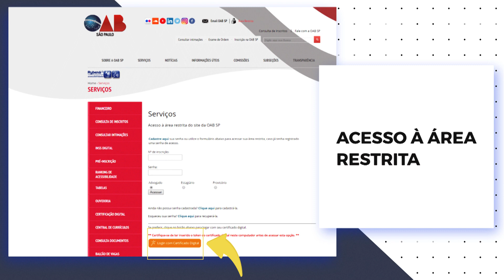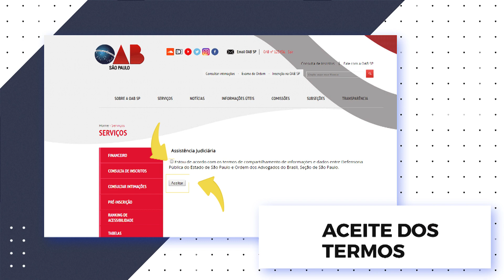Tutorial - Assistência Judiciária OAB SP